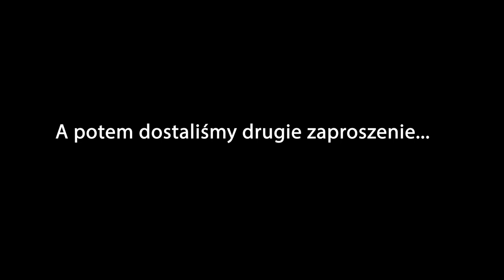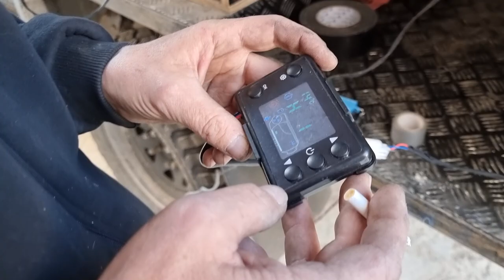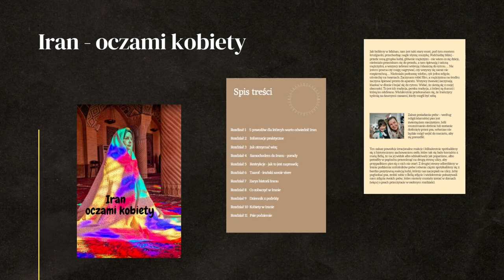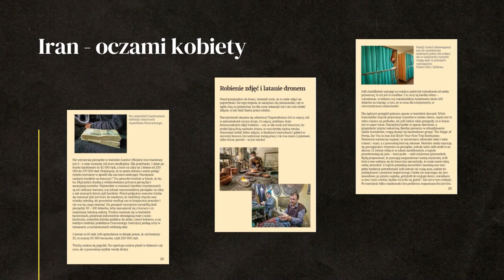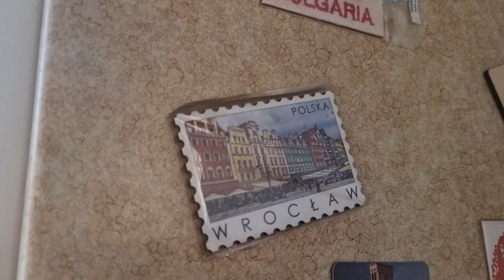Jaki ROWER na wyprawę? - Irańska uczta i zakupy w Sziraz - IRAN #15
Rowerem dookoła świata... ale jaki rower wybrać na długodystansową wyprawę?
Gdzie kupić najlepsze ciastka w Sziraz? Irańska uczta i psie podziemie, w kraju gdzie psy są zakazane. Jak smakuje Irańczykom polskie jedzenie oraz wymiana ogrzewania postojowego, typu webasto.

Iran bez cenzury. Wiele osób boi się pojechać do Iranu. Jak tam jest naprawdę? Jak się ubrać? Gdzie nocować i co zobaczyć? O tym wszystkim wtej serii filmów z Iranu.

 • WSPARCIE KANAŁU
- jednorazowo dowolną kwotą

- wsparcie cykliczne
PATRONITE

0:00 - zakupy w Sziraz
2:55 - irańska uczta
11:08 - psie podziemie
12:45 - jaki rower dookoła świata
17:46 - wymiana webasto
21:25 - polskie jedzenie w Iranie